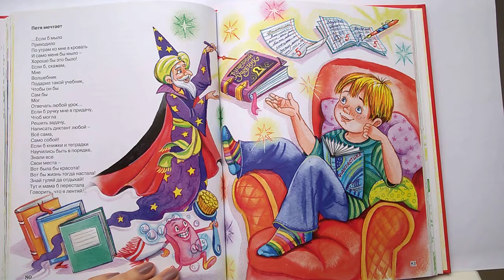022 Петя мечтает Б. Заходер. Почитай-ка, читаем детские книги.